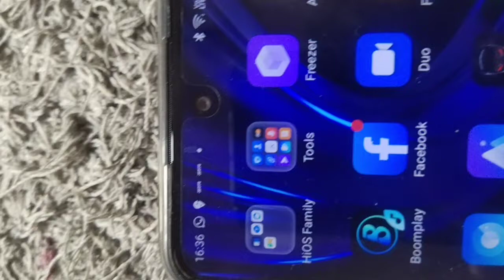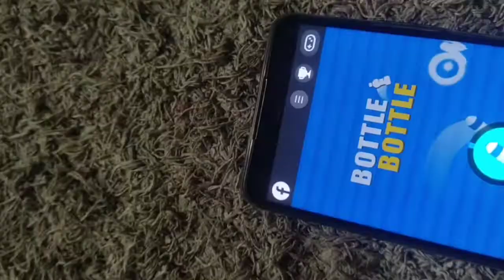August 15, 2022